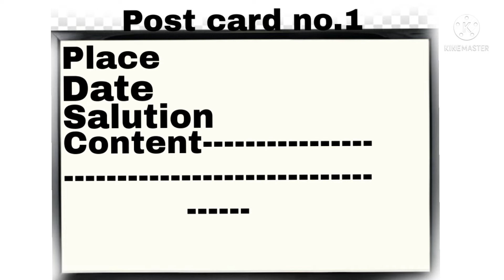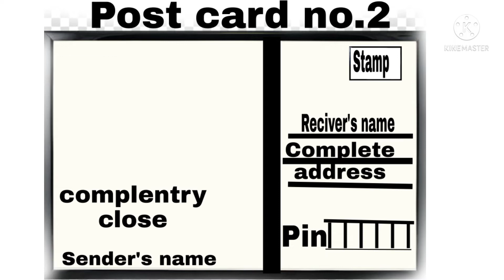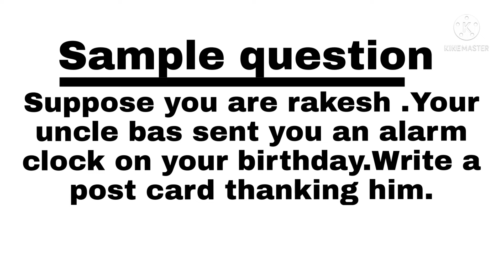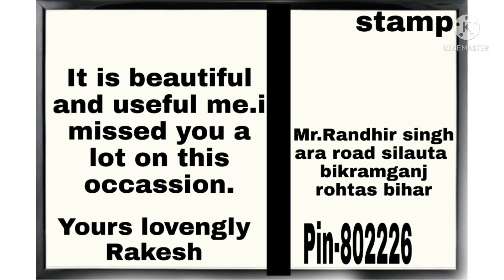How to write a post card very easy and full explation.